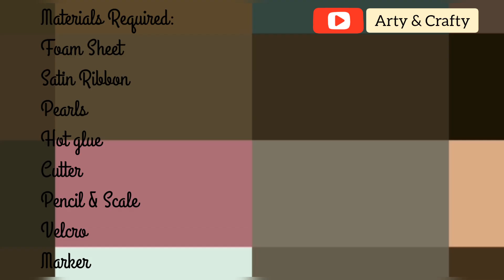DIY Friendship Bracelets#How to Make Friendship Band at Home/ Friendship Band / Easy DIY Bracelets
Hi friends  as we all know friendship day is around the corner.. So let's make this easy band or bracelets & give surprise to your friends. This is Easy, Fast & Quick  Friendship Day Band. It's so Easy to make & you can make it in 5 Minutes.

friendship band making at home
friendship band
friendship band banane ka tarika
friendship band making
friendship band kaise banaye
friendship bands with thread
friendship bracelets
friendship bracelets diamond
friendship bracelet tutorial
friendship bracelets easy
friendship bracelets chevron
friendship bracelet patterns
friendship bracelets for boys
friendship bracelets with beads
friendship bracelets diy
friendship bracelets beginner
how to make friendship bracelets
how to make friendship band
how to make friendship necklace
how to make friendship card
how to make friendship band with paper
how to make friendship band at home
how to make friendship with girls
how to make friendship card easy
how to make friendship bracelets easy
how to make friendship band with paper at home
how to make friendship with unknown girl on whatsapp
how to make friendship with unknown girl on instagram
how to make friendship gift
how to make friendship gifts at home
how to make friendship gift with paper
how to make friendship day gift
how to make friendship day gift at home easy
how to make a friendship gift easy
how to make diy friendship gifts
how to make gift for best friend on friendship day
5 minute crafts for kids
5 minute crafts with paper
5 minute crafts for school
bracelet making with thread
bracelet making at home
bracelet making with beads
bracelet making for boys
bracelet making with silk thread
bracelet making with rubber bands
bracelet making with woolen thread
bracelet making with string
bracelet making for girls
bracelet making at home for girls
friendship bracelet tutorial
friendship bracelet patterns
friendship bracelet heart
friendship bracelet kaise banaye
friendship bracelet making
friendship bracelet diamond pattern
friendship bracelet with silk thread
friendship bracelet letters
friendship bracelet chevron
friendship bracelet collection